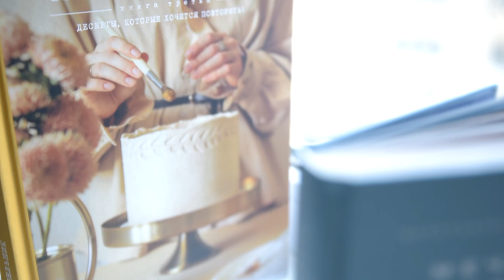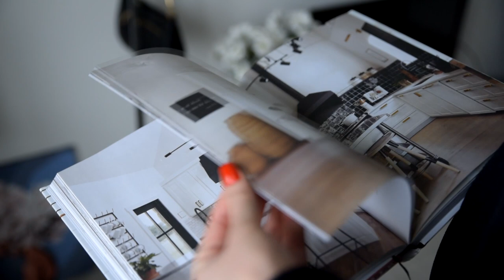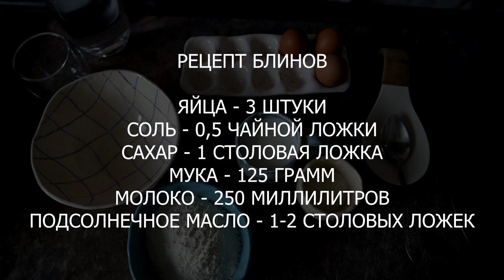Отмечаем Масленицу с Екатериной Рыбалко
Самое вкусное интервью сезона!
Рекомендуем покушать перед просмотром 😅

Сейчас проходит масленичная неделя и по такому поводу мы решили заглянуть в гости к Кате Рыбалко. Поговорили про команду, традиции и увлечениях в свободное время.

Бонус для зрителей: рецепт идеальных блинчиков от Катюши 💙